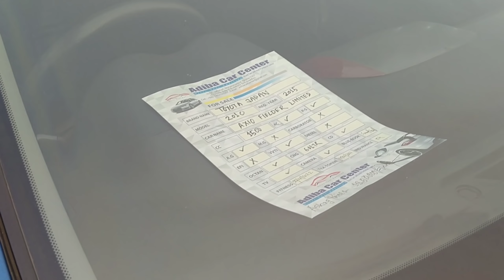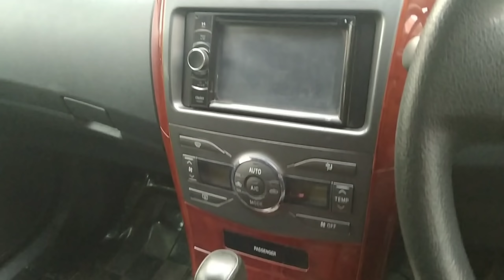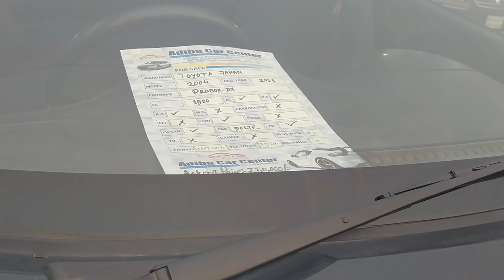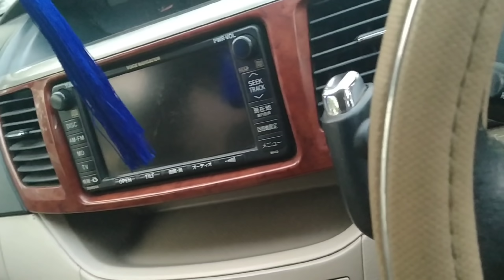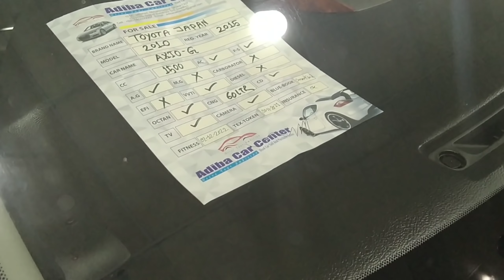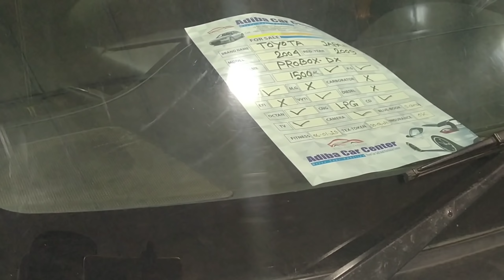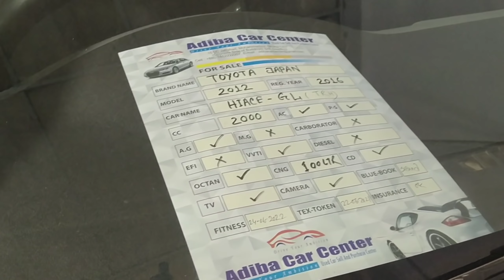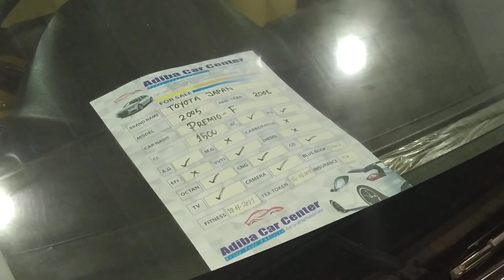ঢাকায় নতুন কার হাঁট | All Cheap Second Hand Car Price In New Dhaka Car Hat | Adiba Car Center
আজকে আমরা দেখবো কম দামে বিভিন্ন সেকেন্ড হ্যান্ড কার ।
Adiba Car Centre
151/C Jafrabad, Mohammadpur
(Opposite Of Buddijibi Sriti Sowdho)
Dhaka - 1216